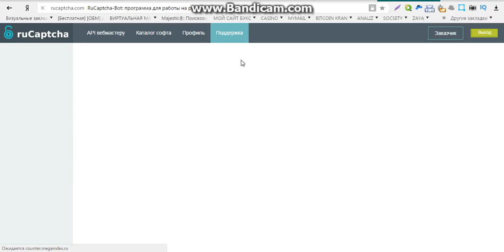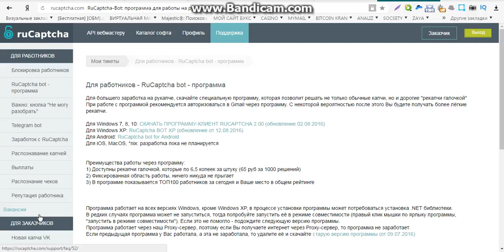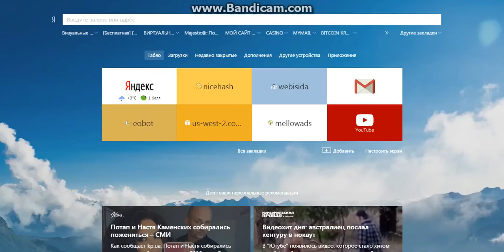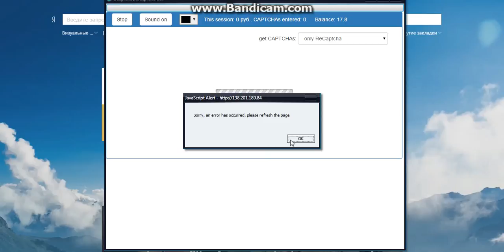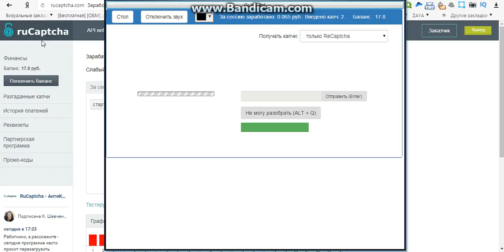заработок без вложений моментальным выводом